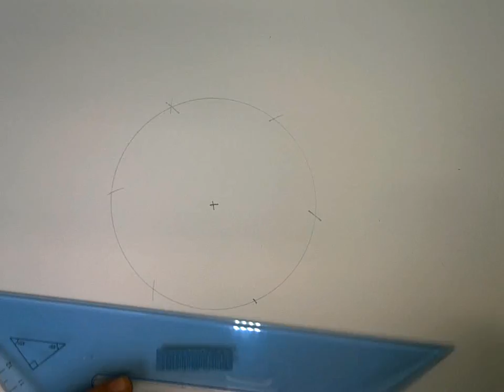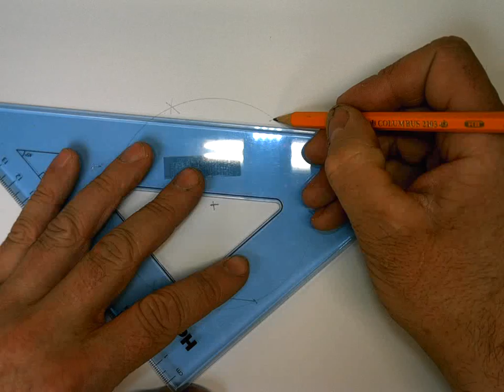7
7. Draw a hexagon in a circle